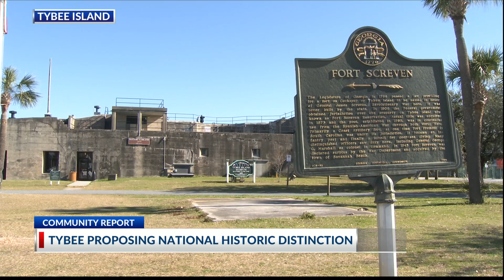Tybee proposing national historic distinction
Tybee Island's status could be improved by the Historic Preservation Commission there.